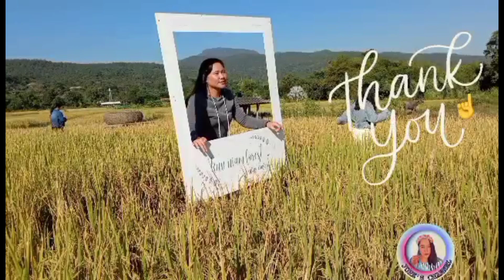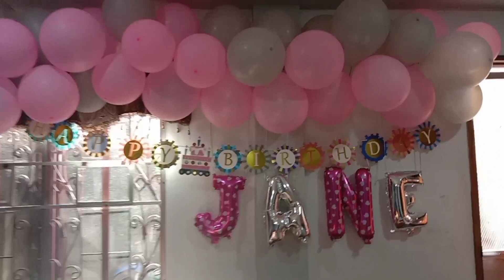Happy birthday to my niece // We love you ate jane // happy born day